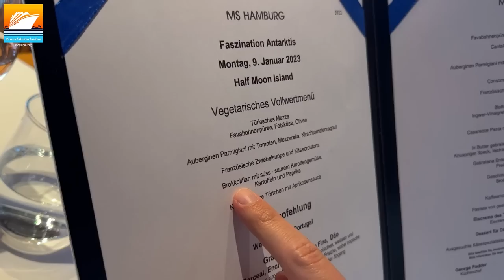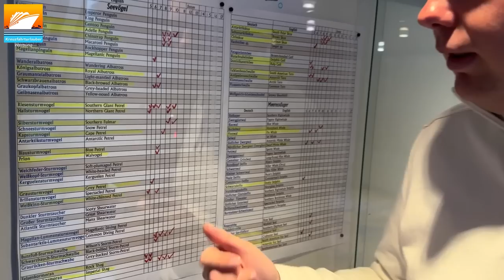Antarktis-Expedition: Zu Besuch bei den Pinguinen und Eisbergen am Südpol - VLOG 2 MS Hamburg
Eine Antarktis-Expedition ist durchaus etwas ganz besonderes! In diesem Video nehme ich euch mit zu den Highlights dieser einmaligen Reise zu den Pinguinen, den Eisbergen und einmaligen Landschaften. Ob Half Moon Island, Port Lockroy oder auch der atemberaubende Lemaire Channel - ihr werdet mit Sicherheit beeindruckt sein. Viel Spaß!

Parken & Meer:
In deutschen Häfen sicher, komfortabel und vergünstigt parken.

Anmerkung: Kreuzfahrturlauber.de reiste auf Einladung von PLANTOURS Kreuzfahrten. Die Berichterstattung erfolgt dennoch wie immer völlig unabhängig und neutral.